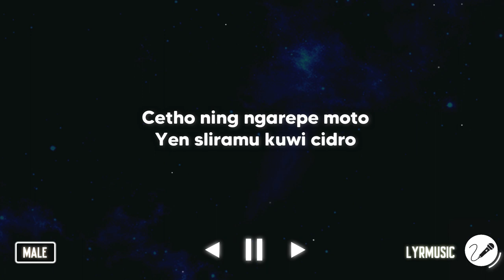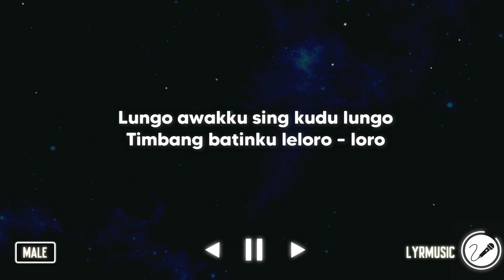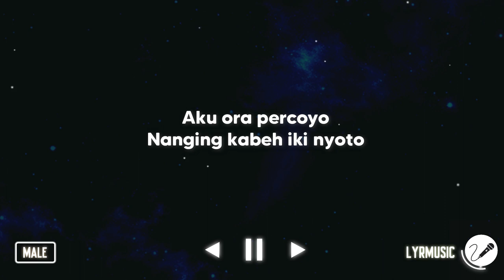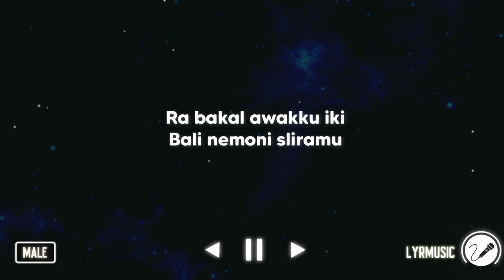Cidro 2 - Didi Kempot ( Karaoke Male Akustik Version )